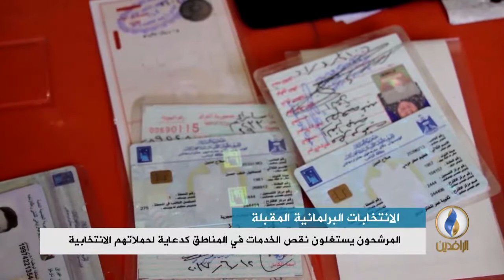تقرير إخباري.. النائب محمد الطائي: المرشحون يحاولون كسب الناخب من خلال الخدمات والهدايا